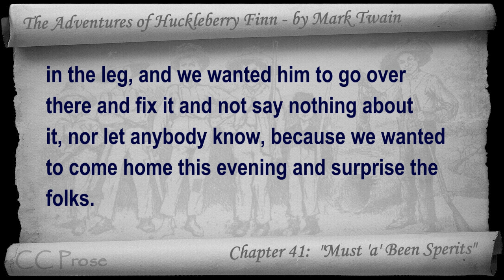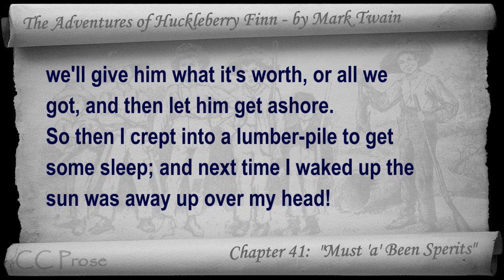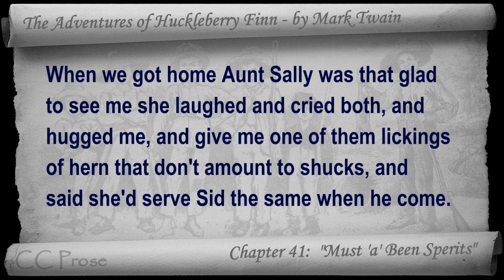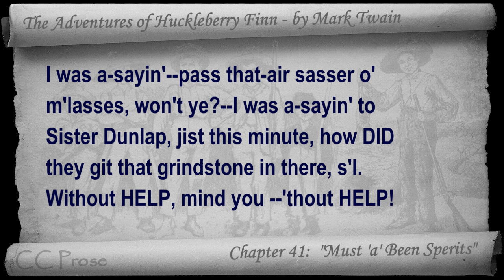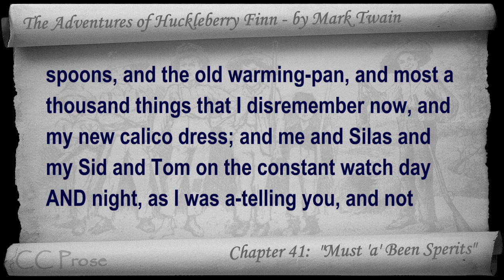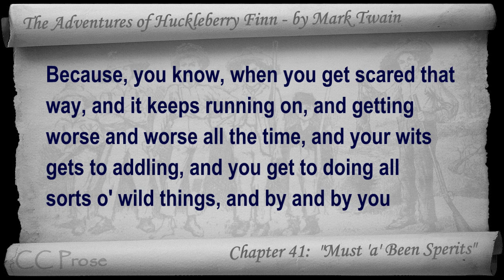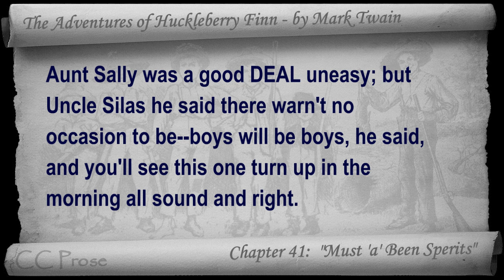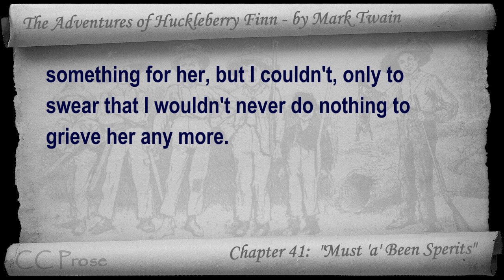Chapter 41 - The Adventures of Huckleberry Finn by Mark Twain - Must 'a' Been Sperits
Chapter 41: "Must 'a' Been Sperits". Classic Literature VideoBook with synchronized text, interactive transcript, and closed captions in multiple languages. Audio courtesy of Librivox. Read by Mark F. Smith.